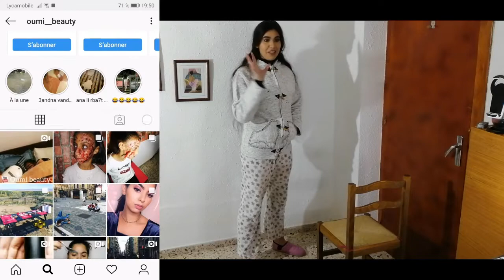تحدي الكرسي الذي لم يستطيع الرجال فوز فيه 💪💪